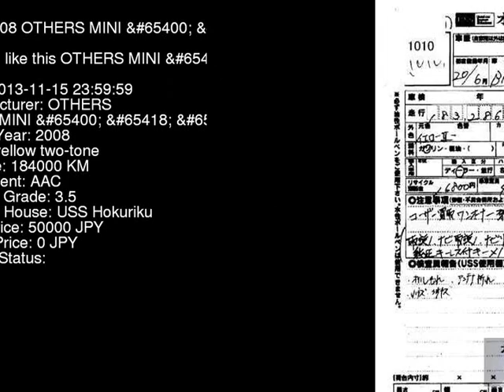2008 OTHERS MINI __ ML16 - Japanese Used Car For Sale Japan Auction Import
2008 OTHERS MINI __ ML16 - Japanese Used Car For Sale Japan Auction Import ML16,OTHERS,MINI,__,USS Hokuriku,jdmvip,vip,jdm,cars,japan,jdmvip.com,japanesecars,usedcars Japanese Used JDM Car For Sale At Auction in Japan for Import